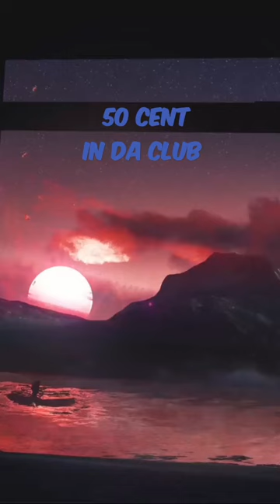Music by 50 cent - In da club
"In da Club" is a song by American rapper 50 Cent from his debut studio album Get Rich or Die Tryin' (2003). Written by 50 Cent alongside producers Dr. Dre and Mike Elizondo, the song, which uses an unconventional off-beat rhythm, was released on January 7, 2003 as the album's lead single and peaked at number one on the US Billboard Hot 100, becoming 50 Cent's first number-one single.

"In da Club" received praise from critics; at the 46th Grammy Awards, it was nominated for Best Male Rap Solo Performance and Best Rap Song. The accompanying music video for "In da Club" won Best Rap Video and Best New Artist at the 2003 MTV Video Music Awards. In 2009, the song was listed at number 24 in Billboard's Hot 100 Songs of the Decade.[1] It was listed at number 13 in Rolling Stone's "Best Songs of the Decade". In 2010, it was ranked 448th in Rolling Stone's 500 Greatest Songs of All Time list.[2] It was performed by 50 Cent in the Super Bowl LVI halftime show on February 13, 2022.

Weekly charts
2003 weekly chart performance for "In da Club"
Chart (2003) Peak
position
Australia (ARIA)[44] 1
Australian Urban (ARIA)[45] 1
Austria (Ö3 Austria Top 40)[46] 3
Belgium (Ultratop 50 Flanders)[47] 2
Belgium (Ultratop 50 Wallonia)[48] 4
Canada (Canadian Singles Chart)[49] 1
Croatia (HRT)[50] 1
Denmark (Tracklisten)[51] 1
European Hot 100 Singles (Music & Media)[52] 1
Finland (Suomen virallinen lista)[53] 8
France (SNEP)[54] 16
Germany (Official German Charts)[55] 1
Greece (IFPI Greece)[56] 3
Hungary (Dance Top 40)[57] 16
Ireland (IRMA)[58] 1
Italy (FIMI)[59] 9
Netherlands (Dutch Top 40)[60] 2
Netherlands (Single Top 100)[61] 2
New Zealand (Recorded Music NZ)[62] 1
Norway (VG-lista)[63] 3
Romania (Romanian Top 100)[64] 4
Scotland (OCC)[65] 4
Sweden (Sverigetopplistan)[66] 4
Switzerland (Schweizer Hitparade)[67] 1
UK Singles (OCC)[68] 3
UK Hip Hop/R&B (OCC)[69] 1
US Billboard Hot 100[70] 1
US Hot R&B/Hip-Hop Songs (Billboard)[71] 1
US Hot Rap Songs (Billboard)[72] 1
US Mainstream Top 40 (Billboard)[73] 1
2022 weekly chart performance for "In da Club"
Chart (2022) Peak
position
Canada (Canadian Hot 100)[74] 40
Global 200 (Billboard)[75] 44
Slovakia (Singles Digitál Top 100)[76] 50